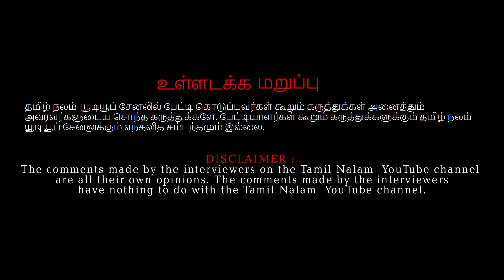வீட்டுடன் கூடிய தோட்டம் விற்பனைக்கு! | Thottam For Sale With Guesthouse | thottam sale tamil nalam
வீட்டுடன் தோட்டம் விற்பனைக்கு!

PROPERTY DETAILS
Agriculture Land for Sale: 1 Acre
Type: Agriculture Land
Farm house: No
Total Price: 80 L
Coconut Trees: 2 + 20
Well: 1 (Koottu 3)
borewell: 2
(free eb service )
Lbp canal water: Yes
Location: Kavindapadi to Bhavani road, Erode.

நீங்கள் விவசாய தோட்டம் வாங்க அல்லது விற்க அழைக்கலாம்...
ஜெய்வின் ரியல் எஸ்டேட் : 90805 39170  Call: 9:00 AM to 8:30 PM

JAYWIN Real Estate : 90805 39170  Call: 9:00 AM to 8:30 PM